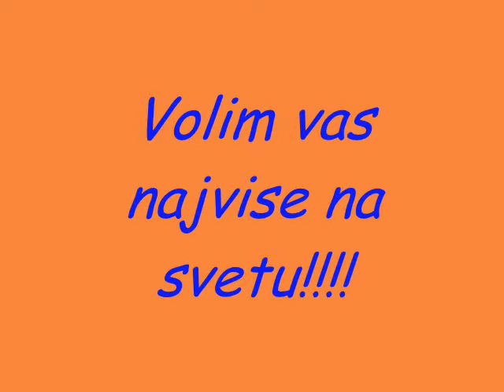Sabrina Deja Milica.wmv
SABRINA DEJA MILICA  NOVI BECEJ